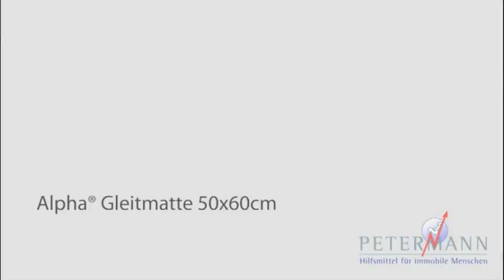Umlagerungsmatte Alpha, 50 x 60 cm - Kuhn und Bieri AG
Für die schnelle und einfache Umlagerung pflegebedürftiger Patienten.

Die Gleitmatte besteht aus einem gegeneinander verschiebbaren Endlosschlauch, dessen glatte Innenfläche den Reibungswiderstand deutlich herabsetzt. Die Gleitmatte (50 x 60 cm) ermöglicht nicht nur das Bewegen des Patienten im Bett, sondern auch das Umsetzen in den Rollstuhl, auf die Toilette, den Stuhl oder den Autositz. Es kann hierbei gut mit dem Rutschbrett, der Drehscheibe, der Aufrichthilfe oder dem Haltegürtel kombiniert werden. Für das Lagern oder Drehen auf die Seite wird die Gleitmatte (50 x 60 cm) quer unter das Becken des Patienten gebettet. Nun kann sich der Patient selbstständig drehen. Erhältlich in zwei Materialien. Die Aussenfläche der Cotton/Naturdrell Matte besteht aus atmungsaktivem Baumwollmaterial und ist somit Hautverträglich und für den längeren Einsatz geeignet. Die PES/Carbon Matte ist hingegen besonders langlebig und robust.

Masse:   50 cm x 60 cm
Farbe:   blau rot oder braun rot
Material:   PES/Carbon oder Cotton/Naturdrell